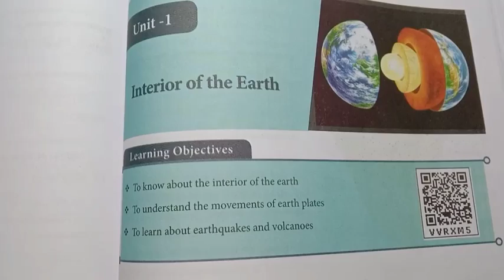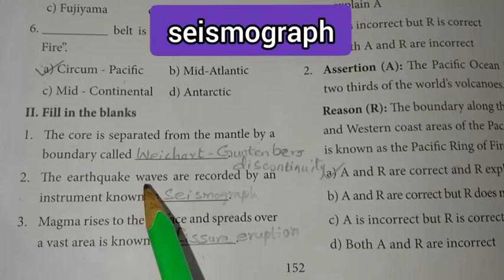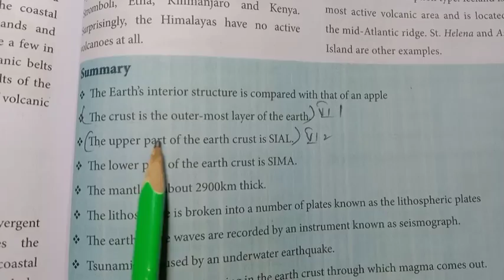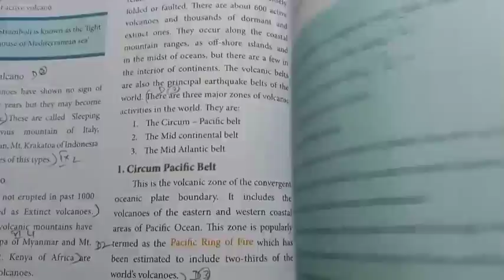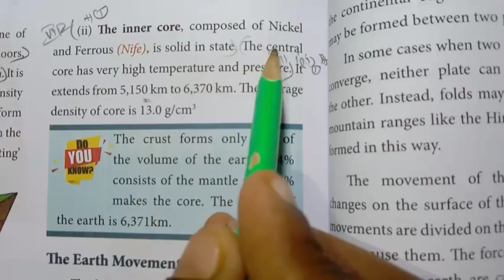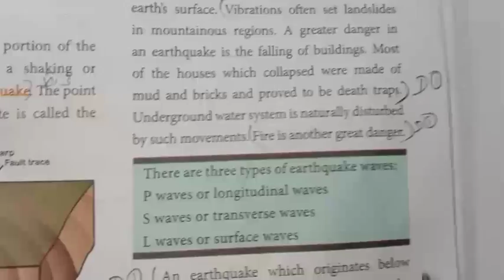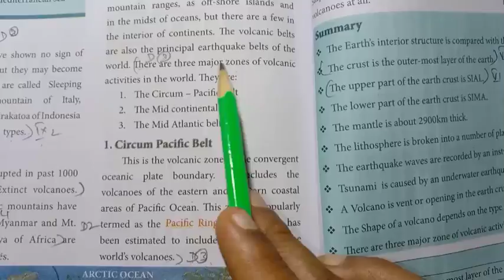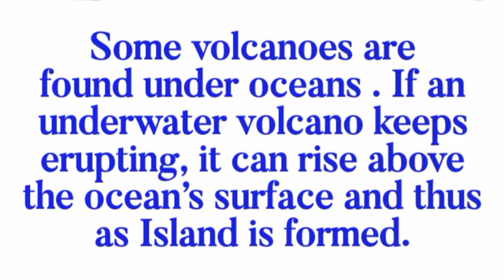7th Std - Social | Unit 1 - Interior of the Earth | Question and Answers Marked in Book